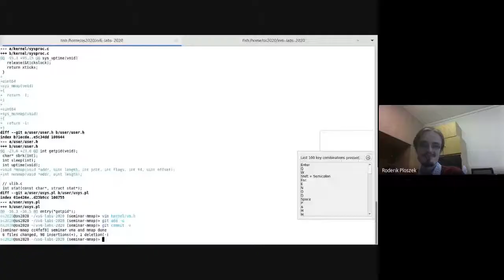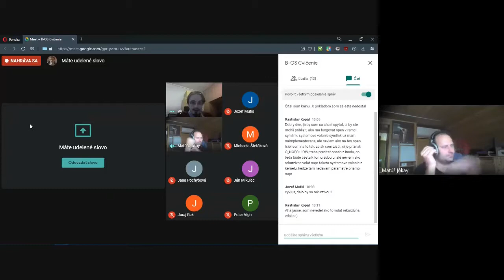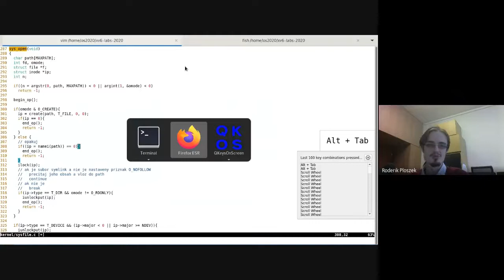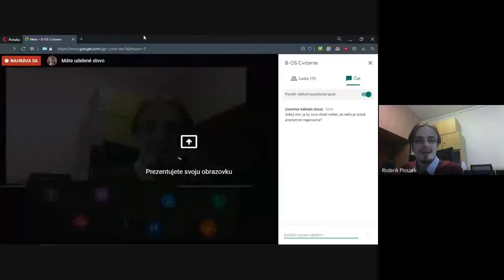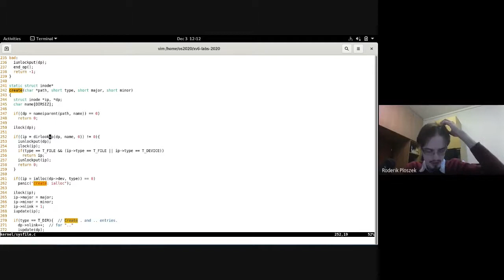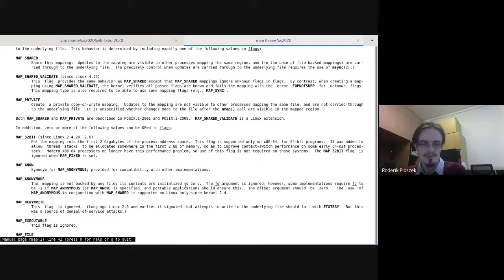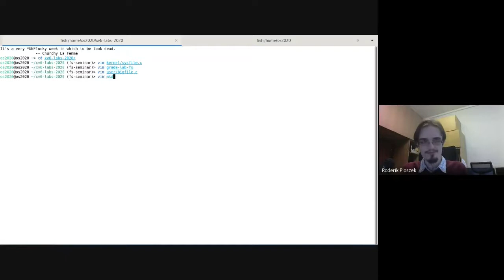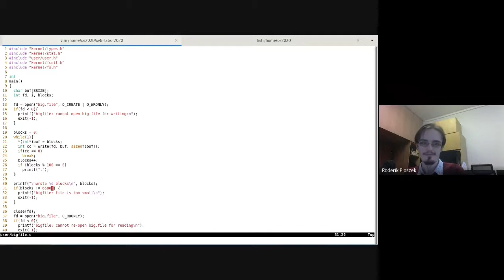2020-10 [cvičenie] súborový systém - otázky a odpovede